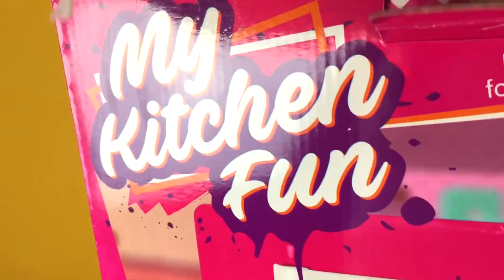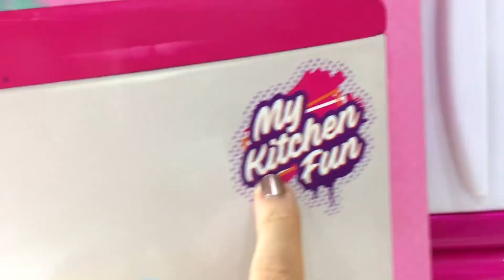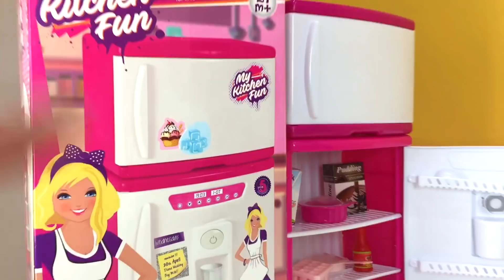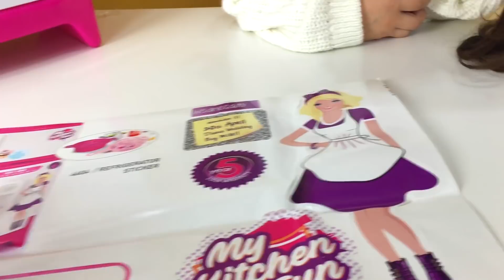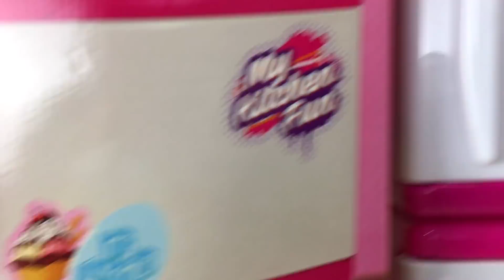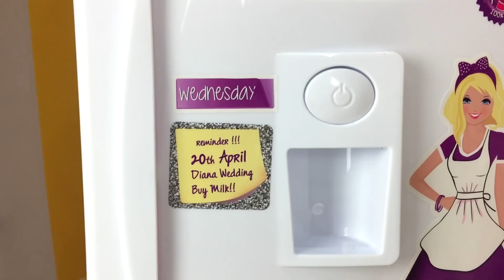Yeni My Kitchen Fun Oyuncak Buzdolabımızı Açıyoruz l Oyuncak Açma Videoları.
Bugün çocuk videosunda Rüya ile birlikte büyük bir oyuncak buzdolabı açtık. İçinden raflar, buzdolabı malzemeleri, ketçap, puding ve daha bir sürü oyuncak çıktı.